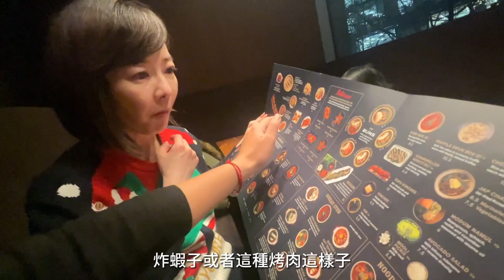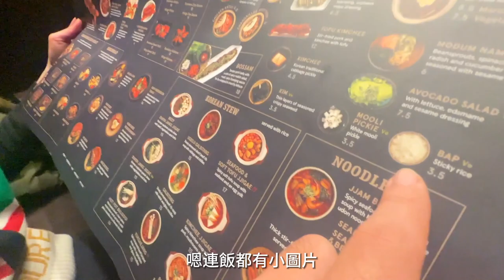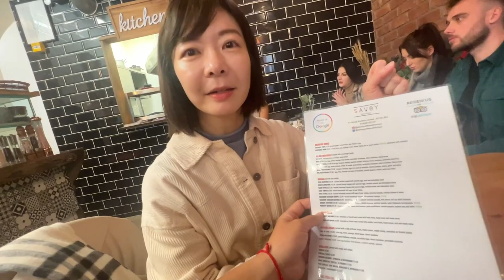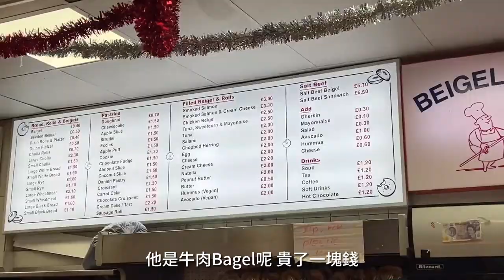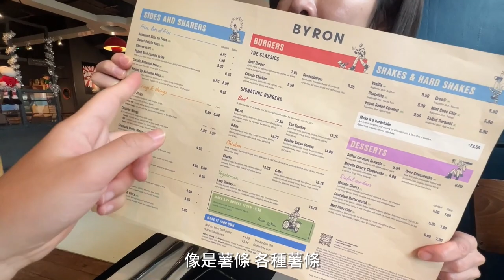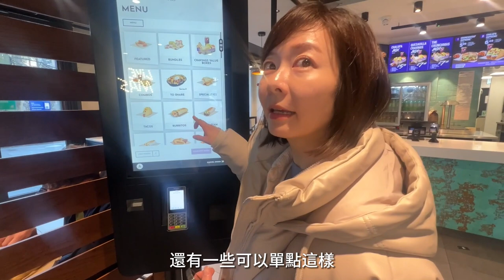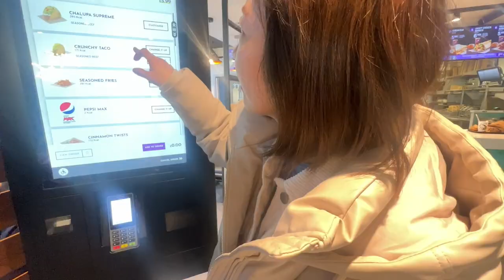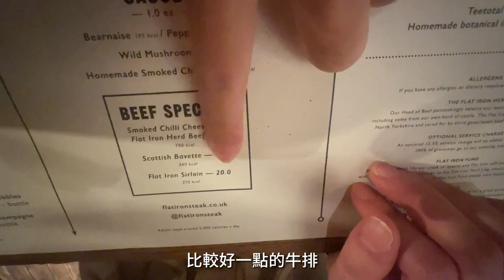英國倫敦必吃(下) 早午餐、排隊美食一次看 • 平價牛排搭配高級裝潢居然只要NT$500！？😲｜Melofunplay 美樂玩不累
英國找姊姊旅行這段期間吃了哪些東西呢？有人氣名店也有高cp值牛排喔！
*旅行時間 ：2022.12~1月

00:09  ① 韓式熱狗店
路上經過看到的。
00:48  ② Kimchee Pancras Square
韓式餐廳，食材新鮮價格偏高。
02:16 ③ SAVOY Cafe & Kitchen
一家好吃的早午餐店：）
03:59 ④ Beigel Bake
排隊名店，吃牛肉Bagel很有名的店！Bagel很好吃喔
06: 25 ⑤ Roti King
馬來西亞料理，味道很道地
07:36 ⑥ Byron burgers
英國的連鎖漢堡店，姊姊姊夫很喜歡的一家
08:34 ⑦ Taco Bell
在美國很常吃的一家素食連鎖店，姐夫跟阿丹都很喜歡
09:57 ⑧ Flat Iron
好吃又平價的牛排店，大推一個👍👍

2023 最新京阪旅遊攻略！關西機場交通怎麼買最划算？每天都有飛的航線不怕沒飛機 ✈️時間管理大師的玩京阪方式
【沙巴ep.2】在清真寺遇見石油王子？！私人島嶼渡假村 🏝️Gaya Island Resort精品風渡假村一晚只要NT$ 4000塊？！